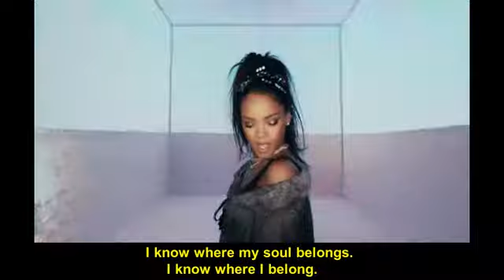Dianne Reeves - Endangered Species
Strong rhythm driving powerful lyrics, with video added by HectorBoomer